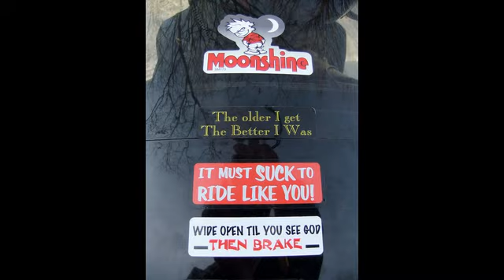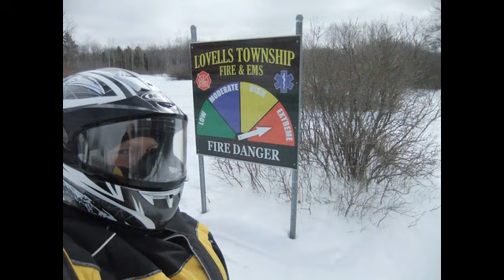Grayling Michigan Snowmobiling 2013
Michigan Snowmobiling